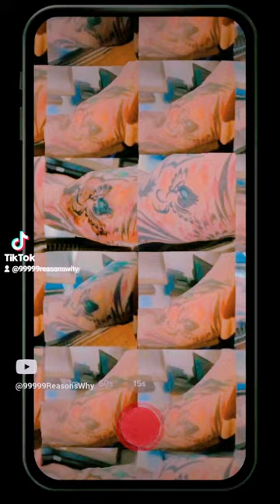"Beauty may only be in eyes of beholder & skin deep, BUT MY BEAUTY IS UNIVERSALLY RECOGNIZED!" (1)